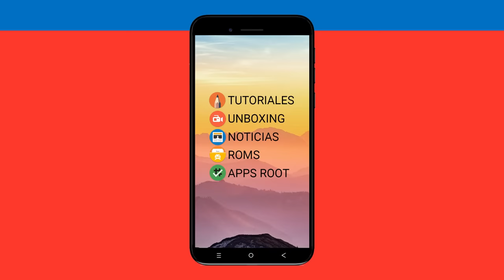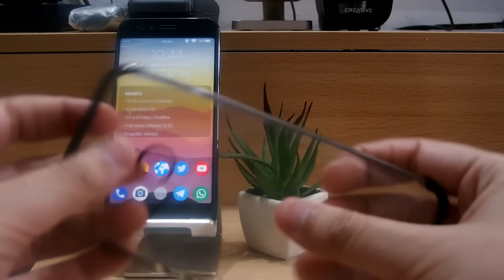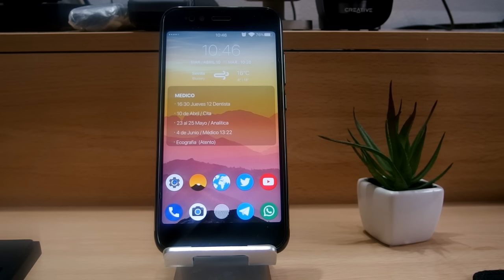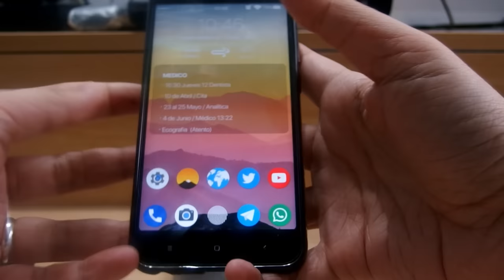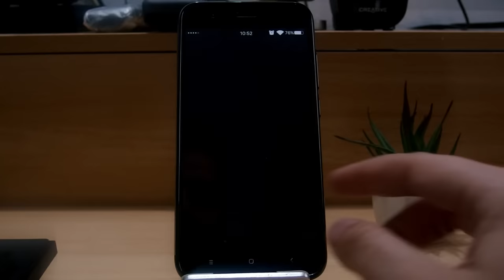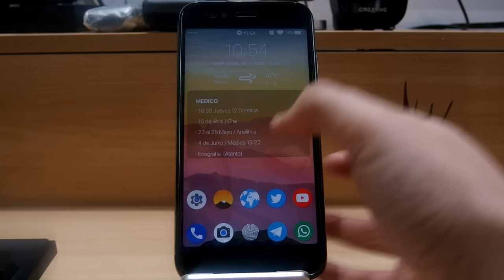FUNDA CAFELE TRANSPARENTE (BORDES NEGROS) PARA EL XIAOMI MI A1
DESCRIPCIÓN

Hoy os traigo la funda Cafele para el Xiaomi Mi A1 pero esta vez transparente y de color negra (bordes) que tiene una pinta tremenda...

DATOS DE LA COMPRA

👉 PRECIO RECOMENDADO : 3 EUROS
👉 2 SEMANAS Y MEDIA DE ENVIO

DONACIONES